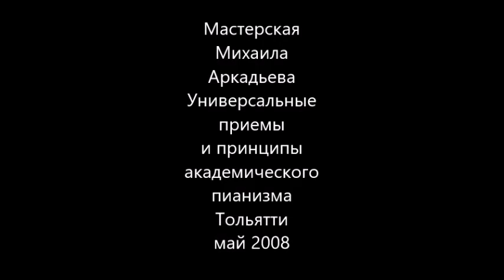Мастерская Михаила Аркадьева Универсальные приемы и принципы пианизма Тольятти 2008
Для желающих